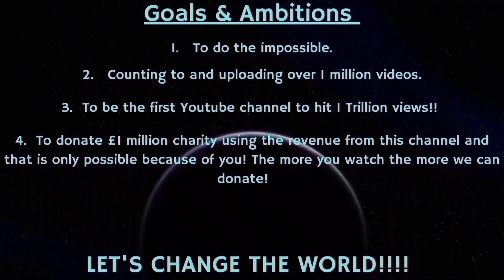Counting to ONE MILLION!!, This is Number 88,843